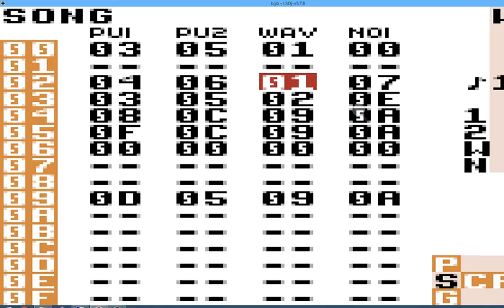Daily January 24 2019 #922 LSDJ + Reverb